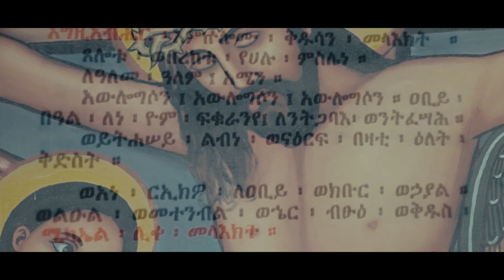🛑[አዲስ ዝማሬ] | አውሎግሶን | ዘማሪት ሰናይት ስምረት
እግዚአብሔር ያክብርልን!!
Any way of reproducing, reposting & reusing of this video is prohibited by ARGANON.